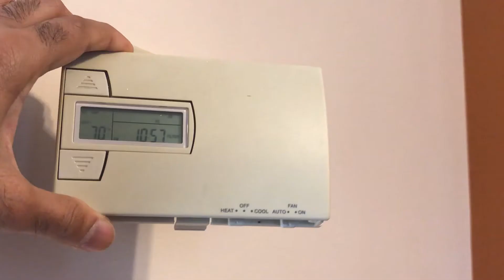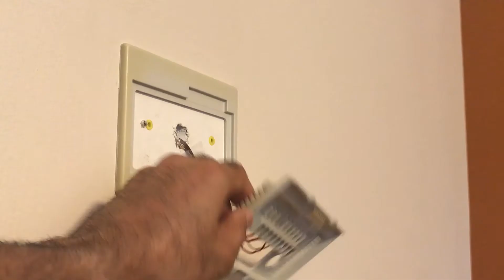Install Nest E thermostat using a common wire ( C Wire) adapter for 2 wire, heat only system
Replacing an old thermostat by installing a new Nest E thermostat using a common wire (C wire) adapter for our 2 wire, heat only system. We do not have a common wire coming from the furnace.